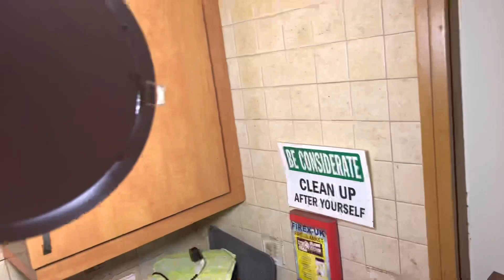ماہ رمضان کے ساتویں روز کی افطاری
YouTube search
#￼ Barros Feature